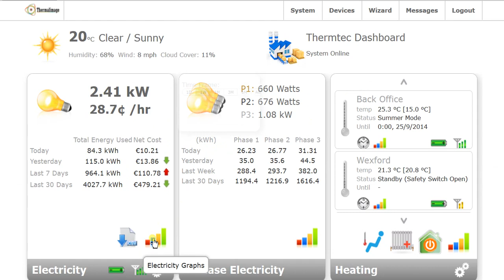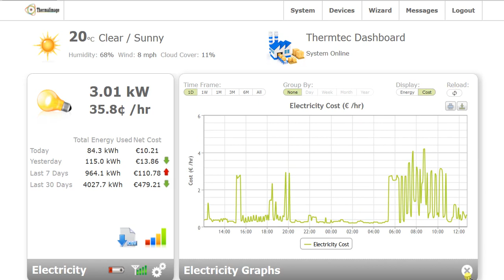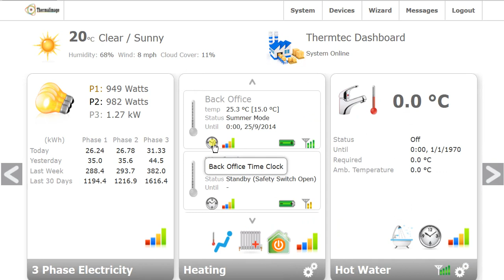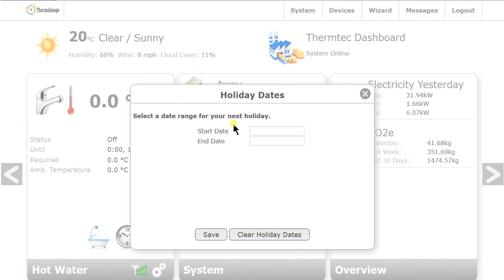Energy Audit Analysis Commercial Industrial Agri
Commercial Industrial Energy Audit Program Lower Energy Bills and Improved Energy Performance for small medium and large businesses from Factories, Production Lines, Warehouses, Offices, Stores, Charging Stations, Communications, Call Centres, Commercial Kitchens, Hotels, Bars, Shops, Takeaways, Clinics , Salons etc. that yield substantial annual energy savings.